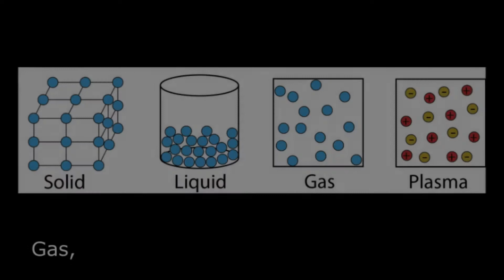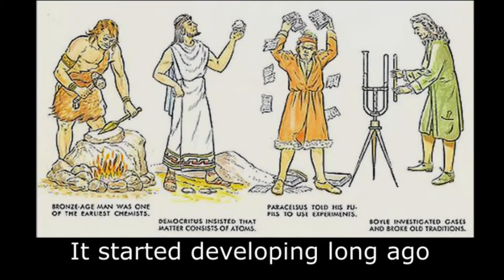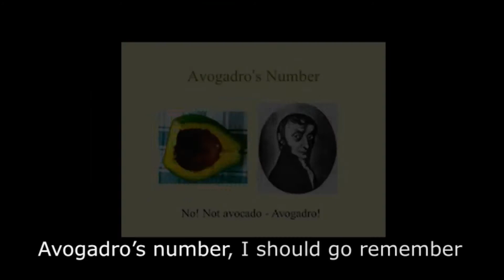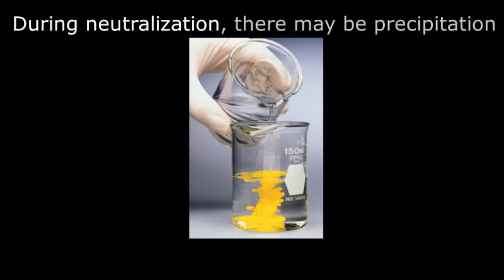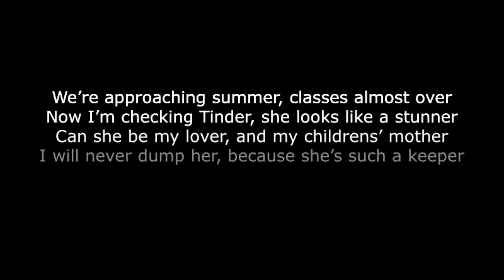Chemistry (Despacito Parody)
AP Chemistry Song Project by Eric Wong and Nikolai Ho.

SAY!
Boyle
Lewis
Oh
Arrhenius
Oh Yeah
Eric n Nikolai
Go!

Take a look at Mendeleev’s periodic table
These elements are very unstable (Oh yeah)
Please make sure that you always clearly read the label
Not doing so may prove to be fatal

Gas, is one of many different types of states
They also have some crazy high rates
And poor Leo cannot graduate (Oh yeah)

I am getting sig figs always bleeping wrong
Doing labs like pigs for the entire day long
I guess I am just scraping along

Chemistry
The class where I am getting a low C
But I don’t even feel any self-pity
And they say I need to work on maturity

Chemistry
Where the total heat is called enthalpy
While the randomness is called entropy
And they’re both a thermodynamic property

(Let’s go, and learn)
(Some Chemistry)

Chemistry is the study of the changes matter undergo
It started developing long ago
Now it’s a central science you know
It is so even if you say no

Chemistry tell you the behaviour of different matter
What elements attract one another
And which ones should never be together (Move on)

These compounds are so similar
Their hydrocarbon structure
Make it larger or smaller
This one is an isomer
Ignite this around oxygen and it will go boom boom
Show it to a business man and their head will go boom boom
Organic chemistry looked as if it was very daunting
It wouldn’t exist if it was not for hydrogen bonding
Buckyballs are aromatic rings interlocking
Gotta study hard so that we’re understanding

Indicator’s colour, I think it is amber
Avogadro’s number, I should go remember
Another Bunsen burner, hoping this gets hotter
But what I really wonder is whether I will blunder

Now I’m checking Tumblr, going through my Tinder
We’re approaching summer, classes almost over
Should I be a skipper, who will be my cover
Class is getting harder, should I even bother (Oh no)

Chemistry
For collisions ending successfully
They need to have sufficient energy
And be favourable geometrically

(It must be perfect)
(No errors ‘llowed)

Using a circle to show electrons that are delocalized
The electrons are very randomized
And I want to know the molecular size
Of the element of surprise

Always put the wrong number in my calculator
Leo is in the refrigerator
I guess I will see you later

Chemistry
Where you don’t want to accidentally
Make some sort of unsafe weaponry
Unless you’re practising wizardry

Process of solvation, in water it’s hydration
It’s the interaction, leads to stabilization
During neutralization, there may be precipitation
We can separate by filtration

AP Chemistry class, the end is coming too fast
It was such a blast, I even got to pass
I have new knowledge so very vast
So please accept my many thanks (TY)
Chemistry

Rejects #1

Not paying attention in class, looking out the window
It looks like it is absolute zero
Pretending I’m not playing Agar.io
I’m a hero not a weirdo

Rejects #2

Now I’m checking Tinder, she looks like a stunner
Can she be my lover, and my childrens’ mother
I will never dump her, because she’s such a keeper (Oh yeah)